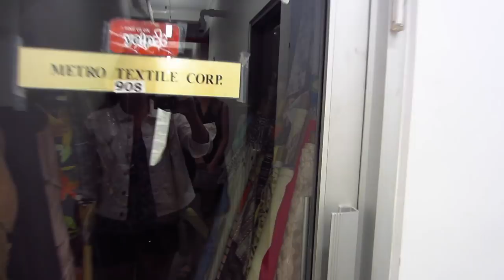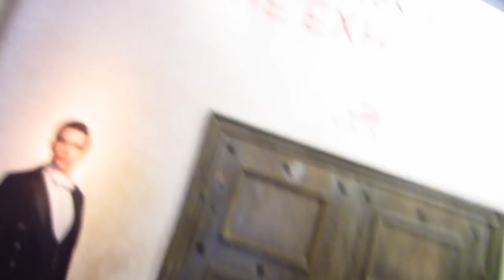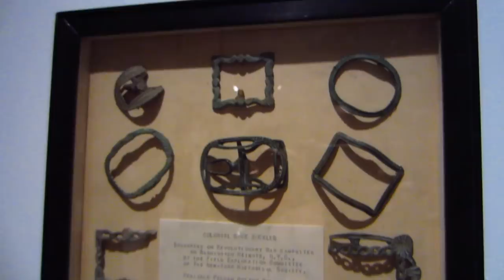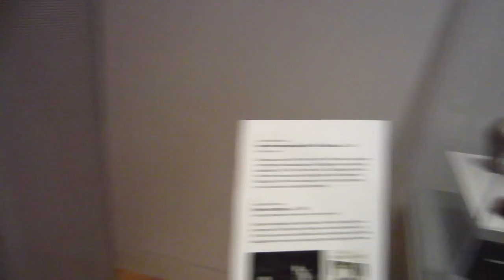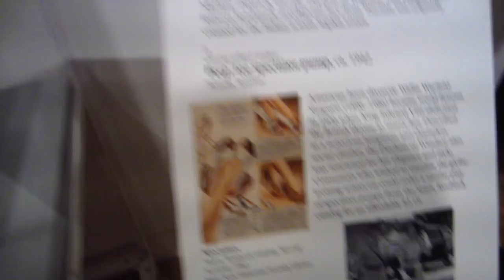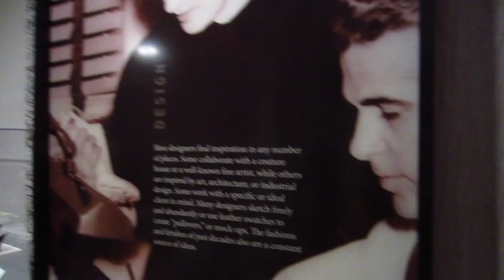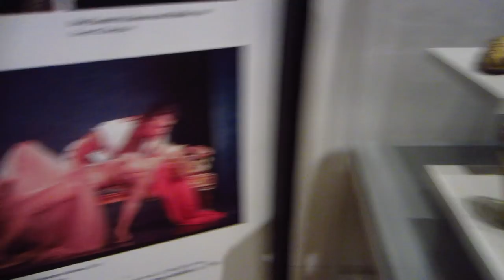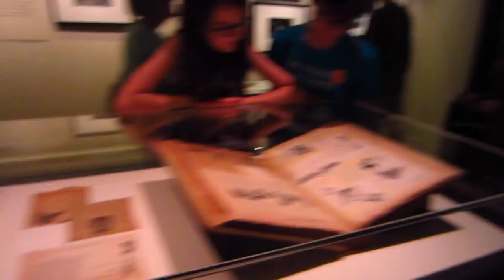New York City | Day 4 | Fail, Trims, and Museums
Come around with me on my last and final day in NYC!